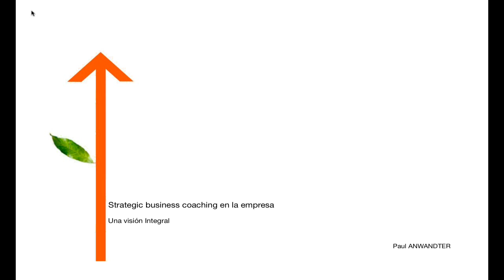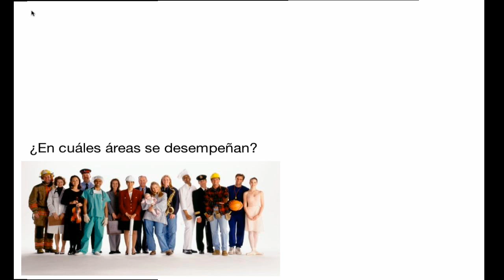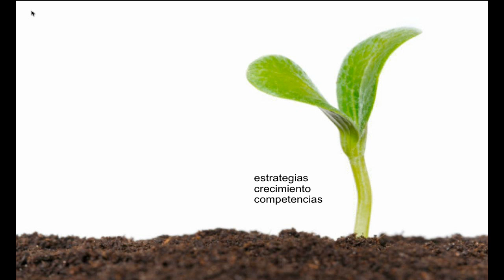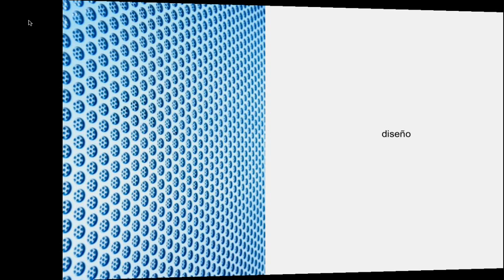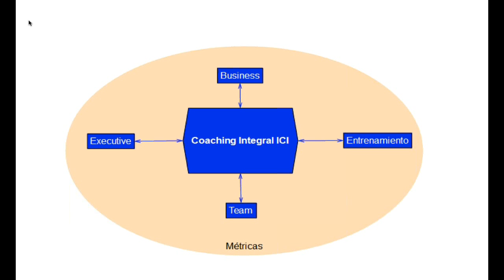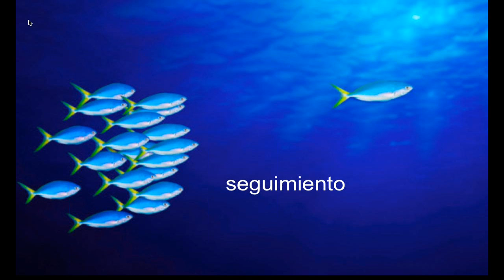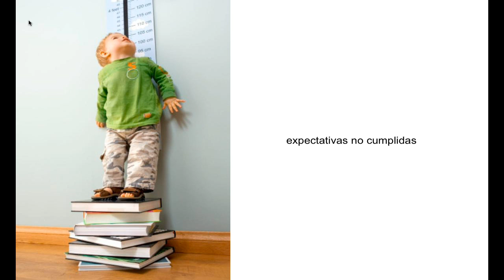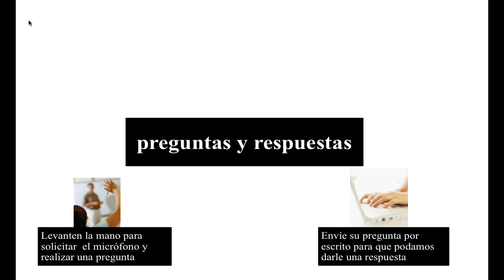Certificacion Internacional en Coaching - Strategic Business Coaching en la empresa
Visite para conocer mas sobre la Certificación Internacional en Coaching de la International Coaching Community.
Webinar realizado por Paul Anwandter, Trainer de la International Coaching Community en Chile.